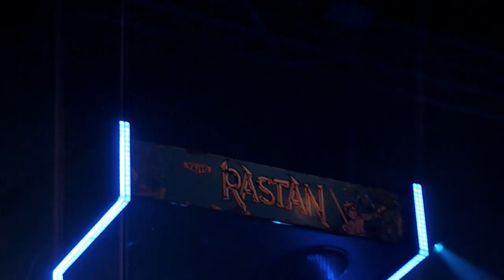DragonForce - Revolution Deathsquad (clip) Manchester Academy 1 - 23/03/24..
Dragonforce
DragonForce is a trailblazing force in the realm of extreme power metal. Acclaimed as the world’s fastest band, their Grammy-nominated journey has been nothing short of legendary. The catalyst of their international fame came with the release of the platinum-selling masterpiece, “Through the Fire and Flames,” which became the ultimate challenge for players on Guitar Hero III – Legends of Rock, solidifying their status as musical pioneers.
Herman Li, Sam Totmann, Marc Hudson,Gee Anzalone, Alicia Vigil..